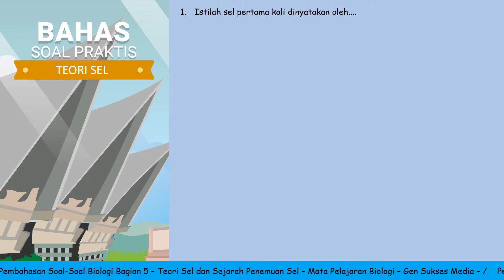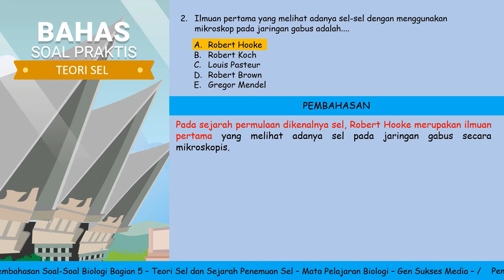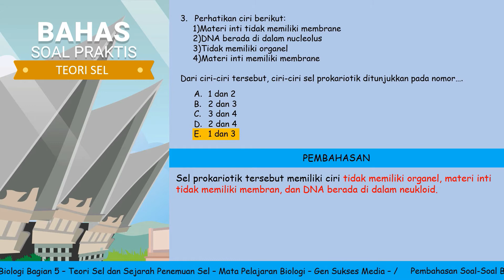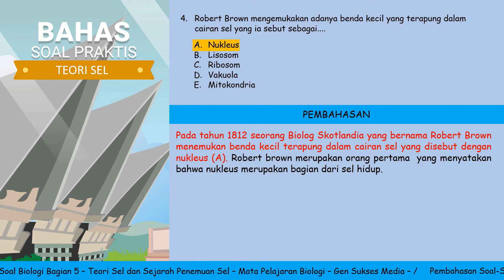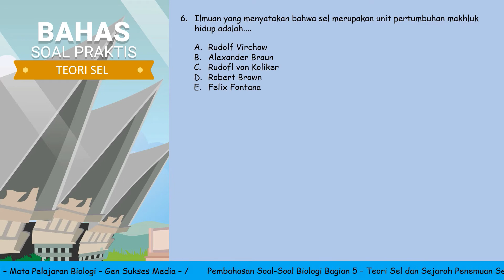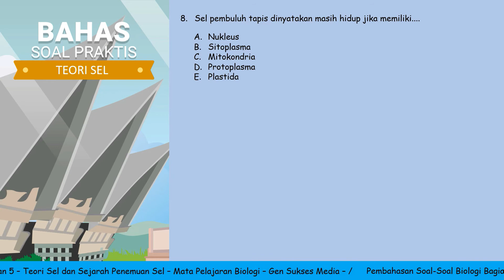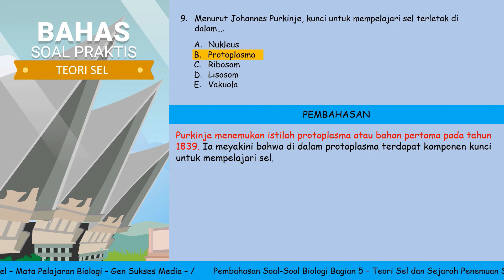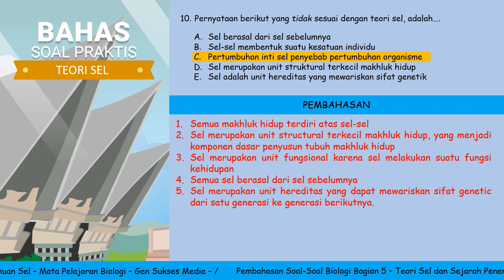SOAL DAN PEMBAHASAN BIOLOGI BAGIAN 5 TEORI SEL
video ini berisikan tentang pembahasan soal-soal tentang teori sel dan sejarah penemuan sel. yang dibahas secara praktis dan cukup mudah untuk dipahami.

Jadi gimana penjelasan lengkapnya, langsung ke videonya

Kunjungi Playlist lengkap video gen sukses untuk mendapatkan:
Media Pembelajaran Biologi Audio Visual